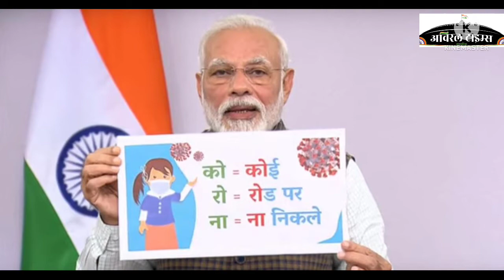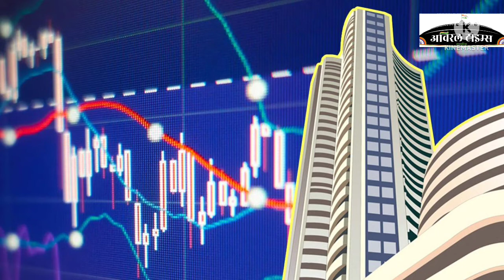चीन को झटका/मोदी की लोकप्रियता बढ़ी/शेयर बाजार फिर गिरी/LATEST NEWS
latest news headlines ताज़ा खबरें

ताजा खबरें latest news updates

latest top news headline

top news headline

top ten latest news